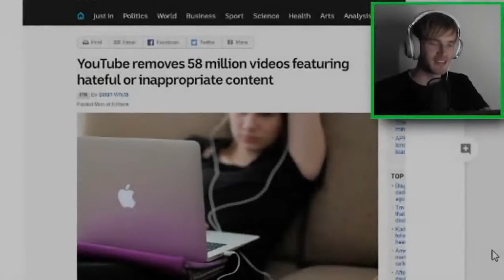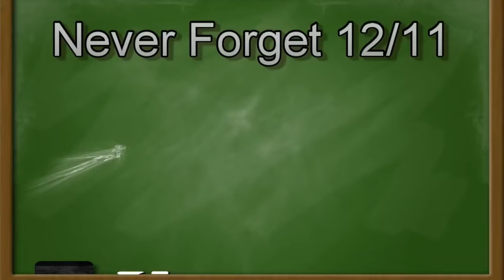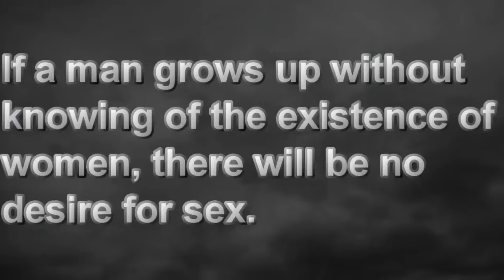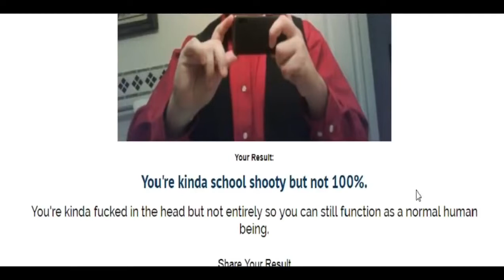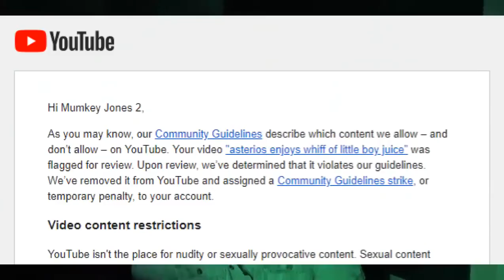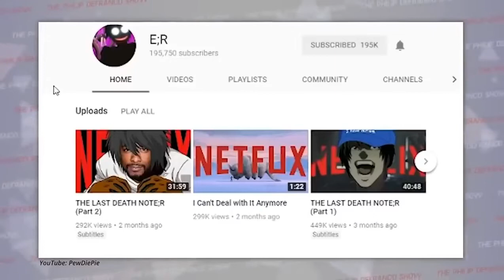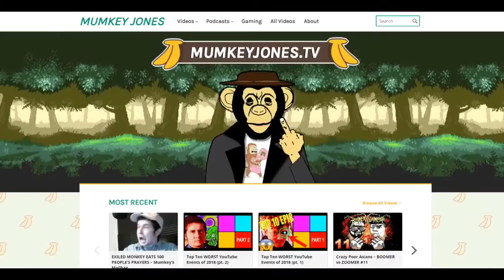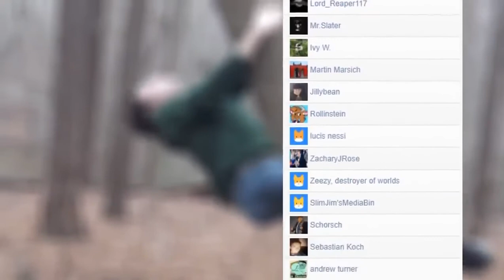Jimmys Declassified YouTube Termination Survival Guide